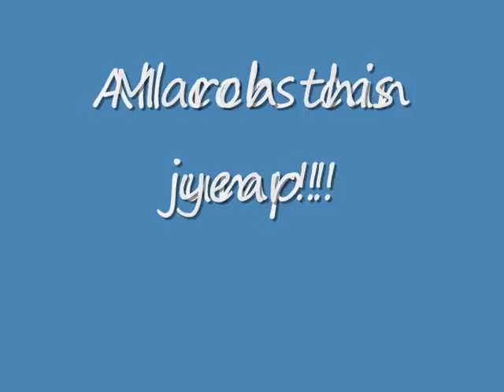traditional cob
jumpin, cross-country!!